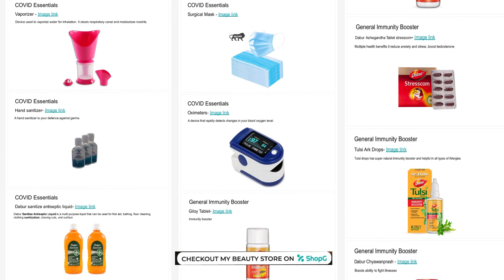covid essentials 😷 aur zaroori saman kahan se le?🤔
Makeup videos, skin care videos, hair style videos, product review videos, Makeup tutorials, clothing style videos, hair care videos, do it yourself vedios, DIY videos.
makeup karne ke tarike
hairstyles ke tarike
makeup products ki jaankari
skin care ke baare me
hair care ke baare me
bun hairstyles
easy bun hairstyles
party bun hairstyles
hair cutting videos
ghar par makeup kare
channel link